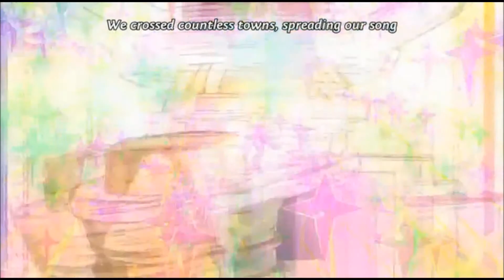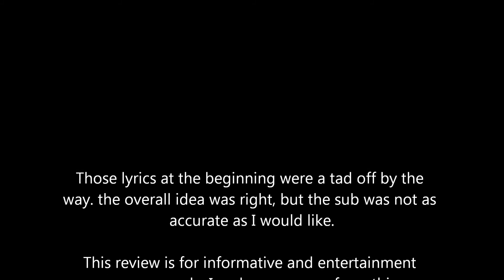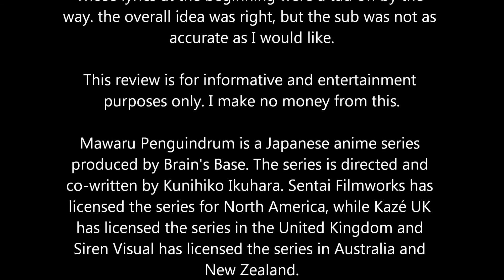Trat's Reviews: Mawaru Penguindrum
Because everybody loves getting their mind messed with!